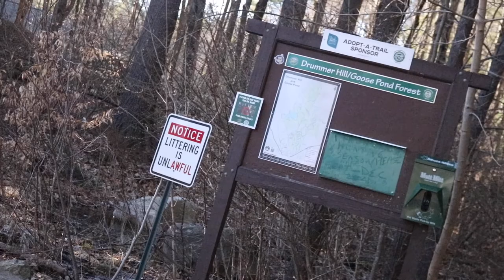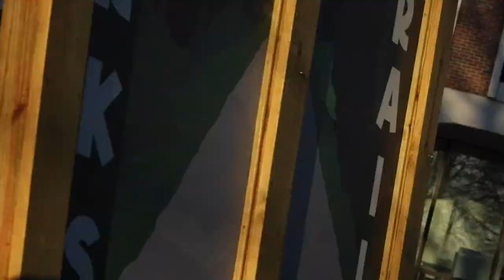"Sounds Of Springtime" | Short Film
Just enjoying the “Sounds Of Springtime”

Starring -
Wilson Hines
Jacob Conway